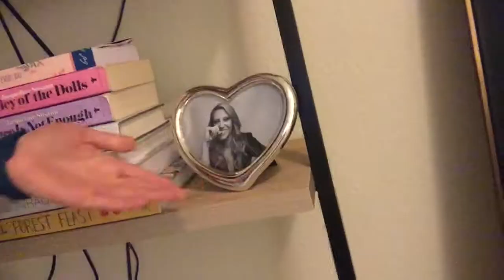She Has A Picture of Who?!? | HBCorrespondence Vlog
Thank you so much for any love and support!